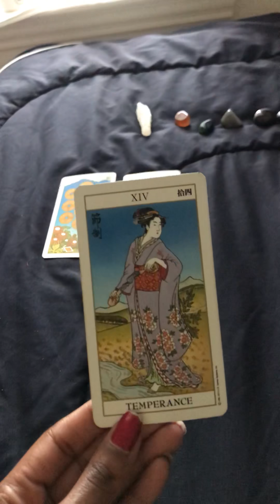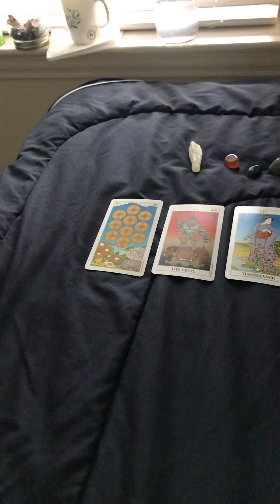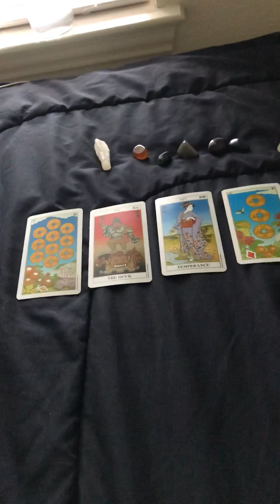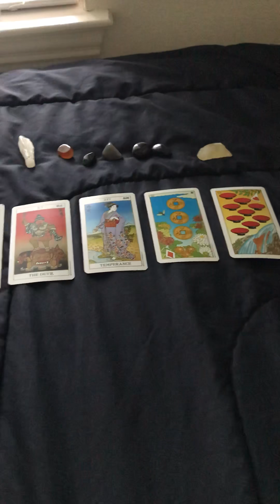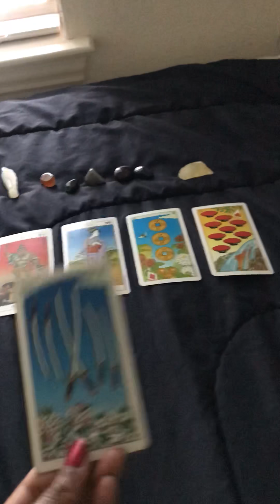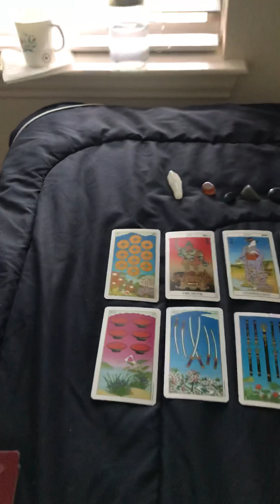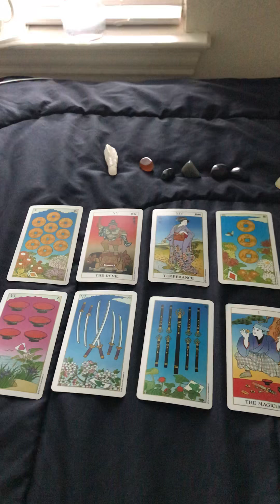Pisces Reading for November 1-15 🍇